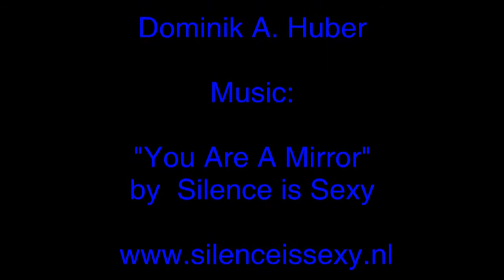Dominik A. Huber - Terroir al Límit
Resum del tast de Desembre 2010 a l'Orangette - Reus